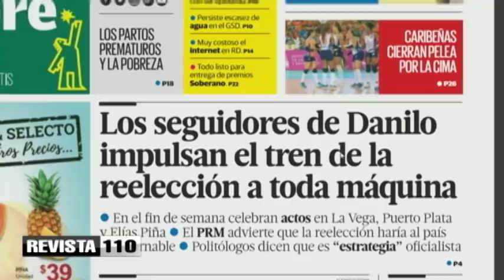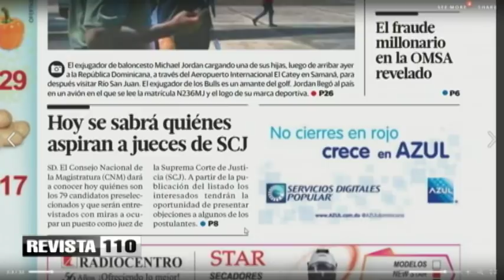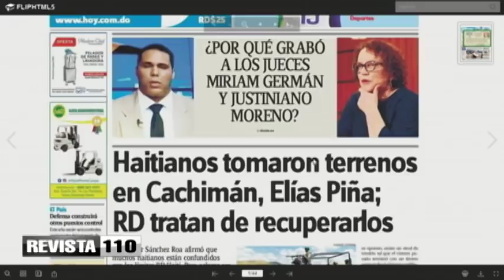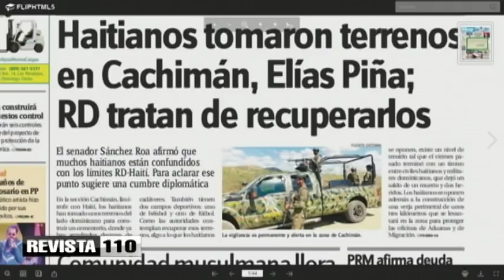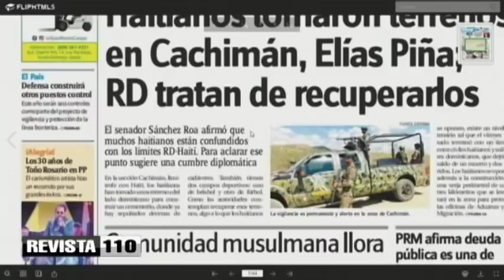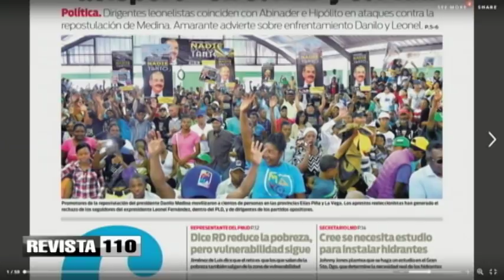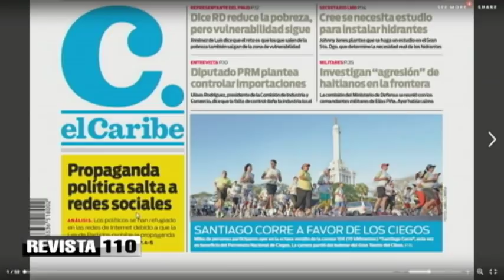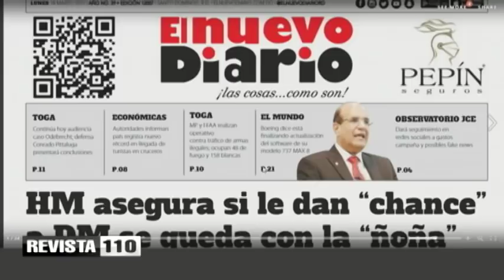¿Por qué Hipólito buscó la reelección y hoy la repudia?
La decisión de Hipólito Mejía de buscar una reelección que no logró en el año 2004, se debió al proceso económico de la quiebra y liquidación de Baninter, el cual debía continuar.
Necesitaba el poder para seguir porque no actuó en forma correcta ni legal en cuanto a eso.
¿Por qué Balaguer seguía? porque menospreciaba a la oposición.